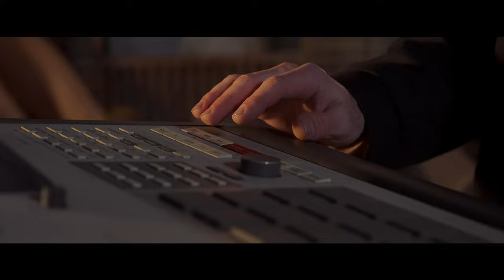Los Látigos - Nocturno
Dirigido por Gonza Lopez
Protagonizado por Abril Gregori , Esteban Licht, Ariel Solá,
Nico Porta, Gonzalo Campos y Marcelo Zeoli.

Producción: Celina Harry - Esteban Licht
Dirección de fotografía y Cámara: Leonardo Druventi
Cámara hi8: Gonza López
Dirección de Arte y Make Up: Christian Lisa
Asistencia de Fotografía: Luciano Sanguinetti
Edición: Gonza López
Título “Nocturno”: Gonzalo Doble G
Digitalización hi8: Diego Dachje en 3 al Cubo
Film Look & PostProducción de Imagen: Sergio Rentero y Gabriela Plazas en Gotika Media
Catering: Rosana Niro

Agradecimientos: Gloria López - Sergio Yosco - Daniel Tau - Marcelo Tonini - Nico Vidas - Gonzalo Salas - Juan Martínez Zuviría - Rubén Giambruni - Juli Suanno – Tito Del Águila
Filmado en C.I.T.A, La Plata, Buenos Aires, Argentina.